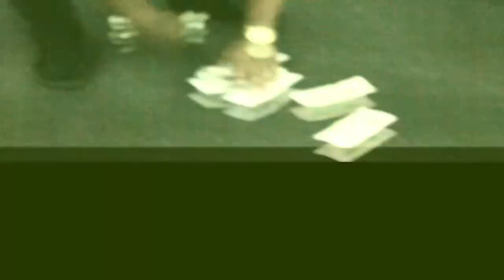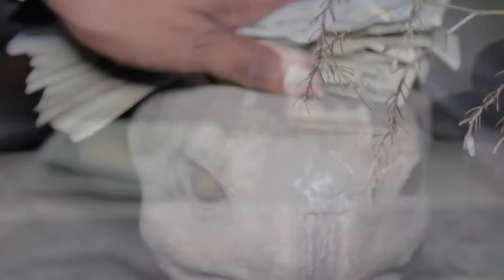J-Read - Been Broke In A Minute (Official Music Video)